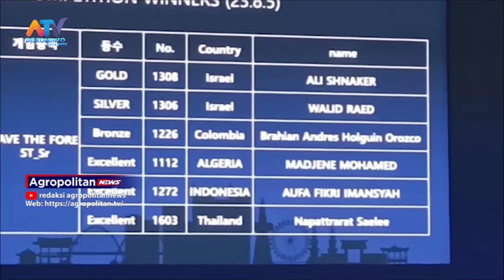BERBAGAI PRESTASI TELAH DIRAIH OLEH SISWA MAN KOTA BATU | ATV MALANG RAYA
DUA SISWA BERPRESTASI MEMBAWA NAMA HARUM MAN KOTA BATU KALI INI MERAIK EXCELLENT PRIZE DALAM KOPETISI INTERNASIONAL , TAK HANYA ITU SISWA MAN JUGA MEMBERIKAN NAMA HARUM DI BIDANG OLAH RAGA RENANG TINGKAT PROVINSI.